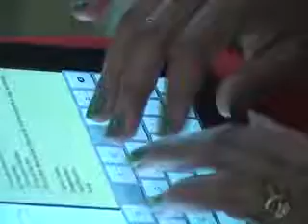CHURCH GOVERNMENT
By Bi Bishop Emmanuel Chai